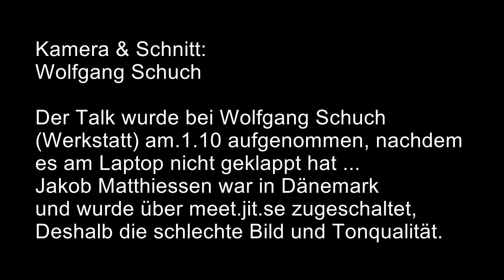Wasser oder Woi: Tod oder Taufe - Die Kreuzfahrer am Rhein - Lesung am 12.10.2023 (Vorschau)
Kamera & Schnitt: Wolfgang Schuch
Jakob Matthiessen wurde über das Internet aus Dänemark zugeschaltet (per Jitse), daher die mangelhafte Bild- und Tonqualität ...